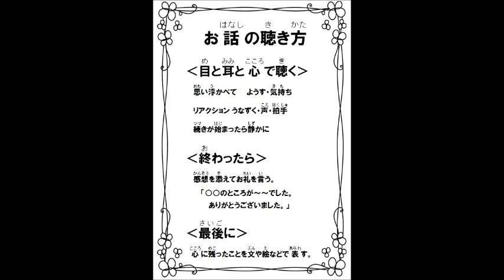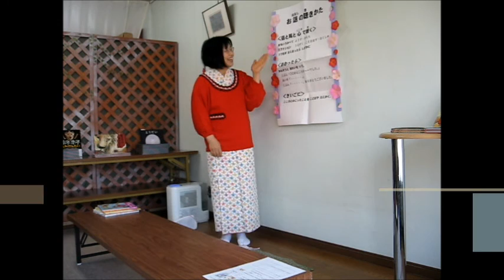kimie gangiの お話の聴き方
読書好きの子どもを育てる代第一歩は、聞く力を身に付けることです。
ここでは、単に「聞く」のではなく、目と耳と心を十分働かせた主体的で楽しい聴き方を紹介しています。